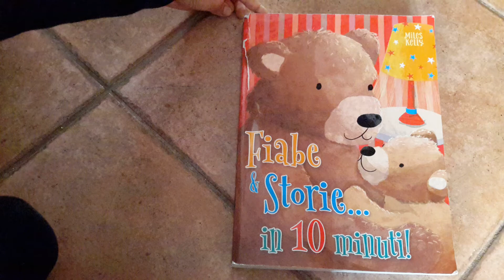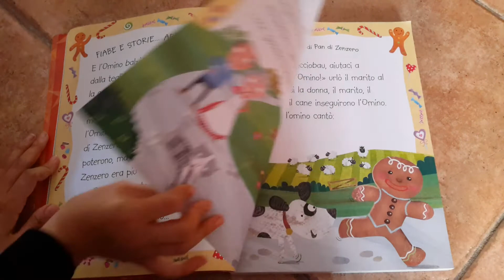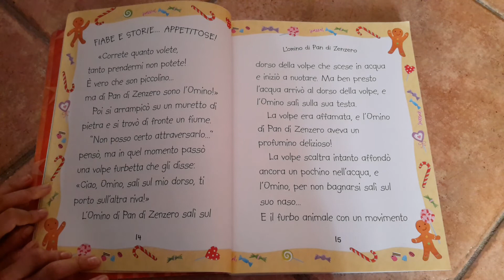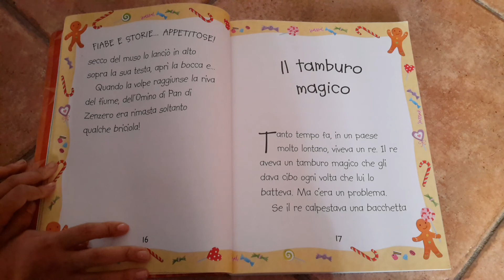L'OMINO DI PAN DI ZENZERO, Fiabe e storie di 10 minuti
Letture per bambini e per la nanna.

Tante storie per bambini. Fiabe e Storie in 10 minuti l'Omino di Pan di Zenzero... per leggere tutte le altre fantastiche storie puoi puoi comprare qs libro e altri simili qui